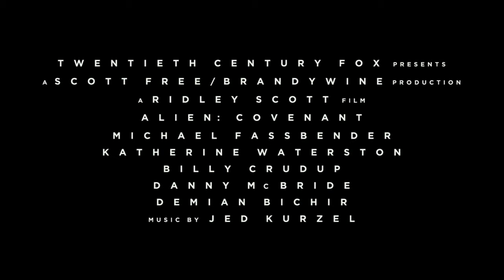ALIEN COVENANT Offical Trailer 2017 Sci FI Horror Movie HD